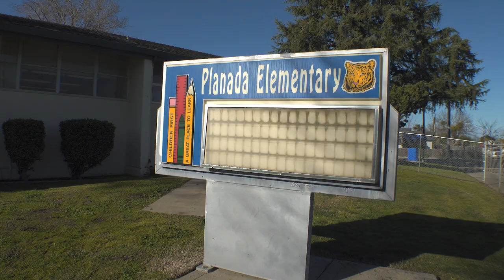This Week at Cal OES 3-6-23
Here's what's happening this week at Cal OES. Atmospheric rivers are making their way through the state and we are working diligently to assist fellow Californians who may be dealing with heavy snow and rain. Also, an update on the school in Planada that was flooded out in the January storms. Plus, the executive branch of California government held an exercise at headquarters to share best practices and procedures in the event of a state emergency.